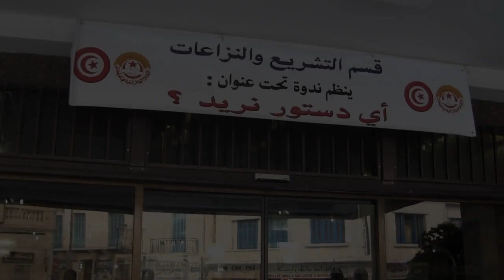ندوة الإتحاد العام التونسي للشغل: " أي دستور نريد؟ "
عقد الإتحاد العام التونسي للشغل اليوم ندوة بعنوان " أي دستور نريد؟ " قدّم من خلالها تصوراته لدستور ما بعد الثورة وذلك عبر تقديمه لمشروع للدستور وشرحا لأسباب تحضيره.  وقد أكّد الأمين العام للإتحاد على كون هذه المبادرة مساهمة وإعانة للمجلس التأسيسي، إقتناعا بدور الإتحاد في المسار الإنتقالي وبوجوب مساهمته في رسم ملامح النظام السياسي،. الإقتصادي والإجتماعي.

 كما حضر السيد مصطفى بن جعفر وأكّد خلال كلمته على ضرورة الإنتهاء إلى وضعية توافقيّة تمكّن الجميع من المساهمة في بلورة دستور الثورة.

في ما يلي تغطية للندوة و حوارات جمعتنا مع كلّ من السيد بلقاسم عياري عن الإتحاد، السيد جوهر بن مبارك عن المجتمع المدني والنائب محمد براهمي عن المجلس التأسيسي.